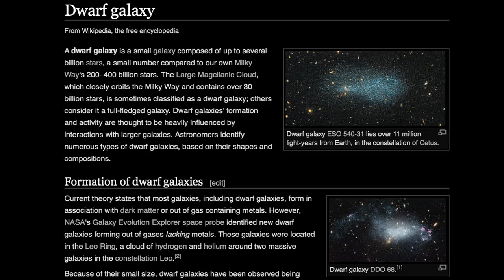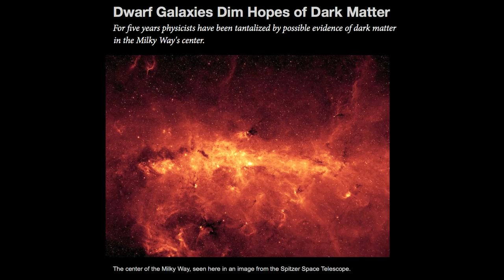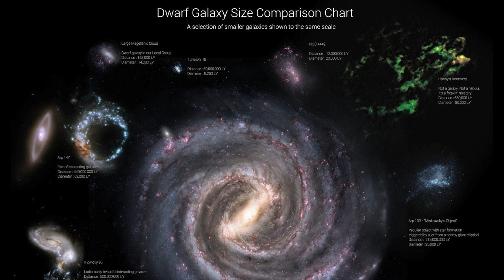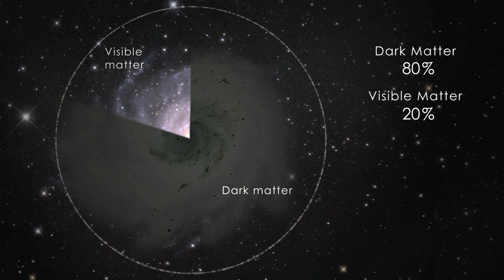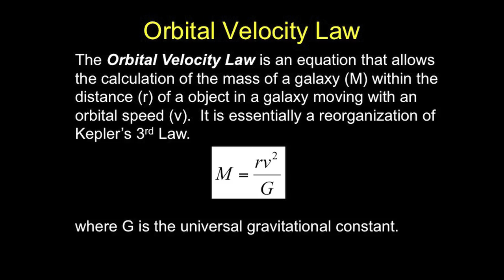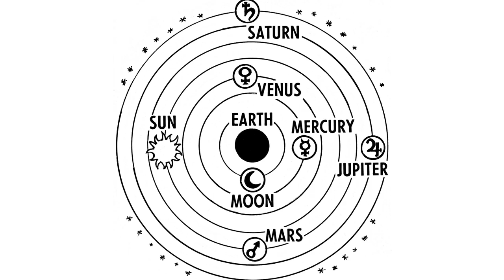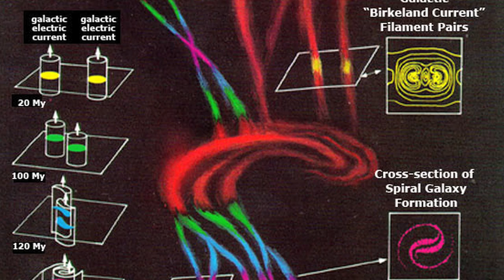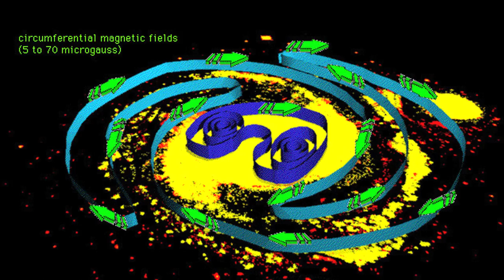Still Chasing the Ghost of Dark Matter | Space News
Scientists using the Fermi Large Area Telescope have come up empty handed in their quest to prove their theories about dark matter. Tom Wilson explores why institutional science remains determined in its pursuit to prove dark matter's existence.